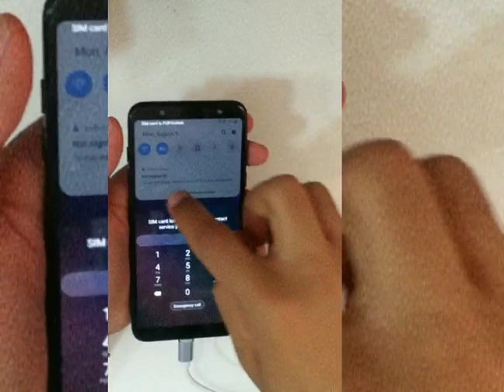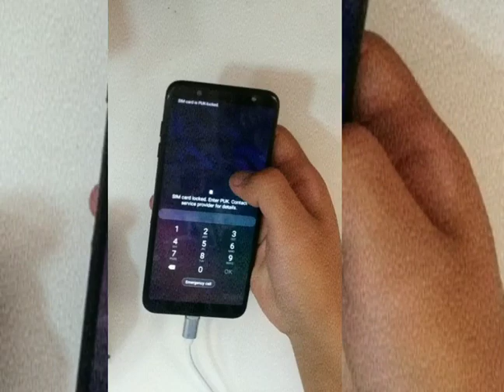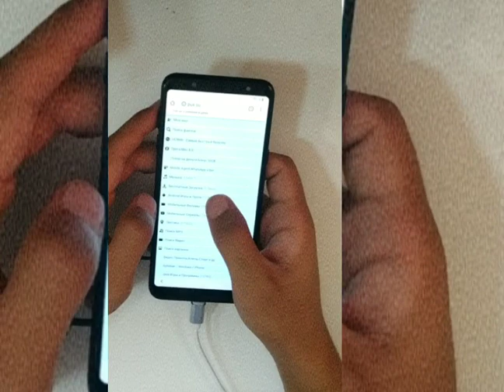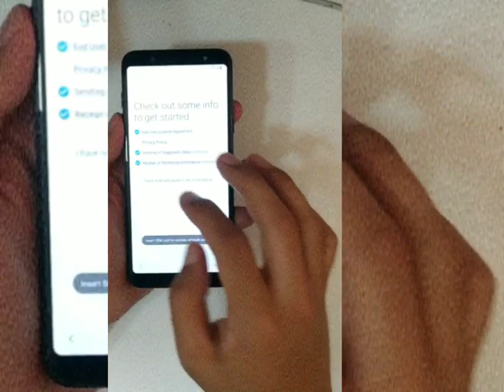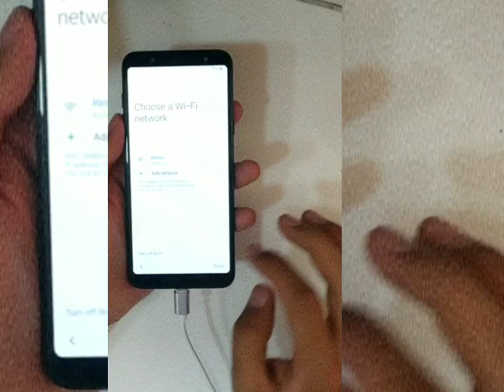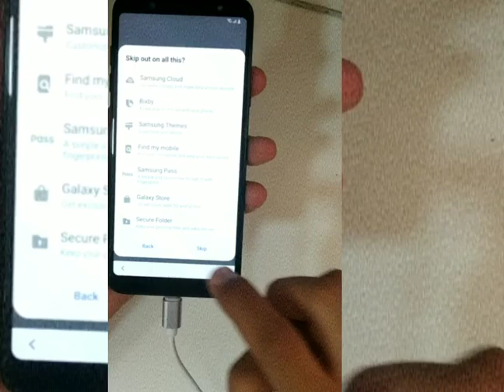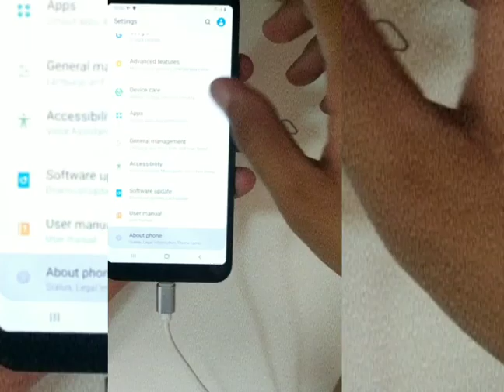First in the world!!! Samsung new method bypass FRP last security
New method bypass frp in samsung its second method with blocked sim card. If first method with sim card not work try this
Its work for all latest security Android 9.